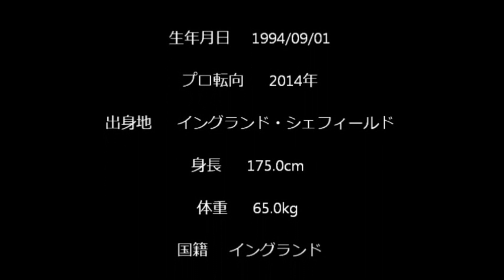マット・フィッツパトリック選手 打法解説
高橋塾　スイング研究会